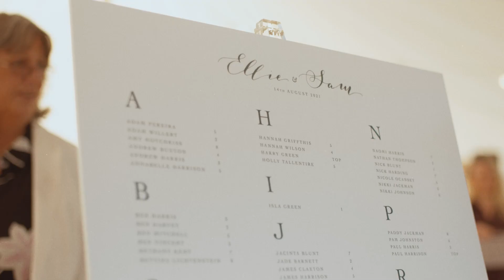Sam & Ellie - A Cheshire wedding film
Welcome to Dan Eagle Wedding Films, where we capture the beautiful moments of your special day and turn them into lasting memories. Our team of experienced videographers is dedicated to creating a cinematic masterpiece that tells the story of your love in a unique and captivating way.

In this video, we showcase the breathtaking wedding of Ellie and Sam. From the stunning venue to the intricate details of the decorations, every aspect of this wedding was carefully planned to create a truly magical experience.

As you watch this video, you will be transported to the heart of the celebration, where you will witness the joy and emotion of the couple and their loved ones. From the tears of happiness during the vows to the cheers of excitement during the reception, we capture every moment with precision and artistry.

Our team uses the latest equipment and editing techniques to produce a high-quality video that you can watch and cherish for years to come. We understand the importance of your wedding day and strive to create a video that reflects your unique style and personality.

At Dan Eagle Wedding Films, we take pride in our work and are committed to providing exceptional customer service. We work closely with our clients to ensure that their vision is brought to life, and we go above and beyond to exceed their expectations.

Thank you for choosing Dan Eagle Wedding Films to capture your special day. We hope you enjoy this video as much as we enjoyed creating it.